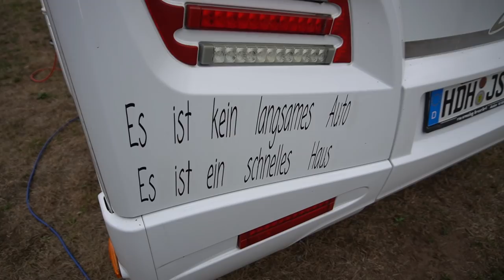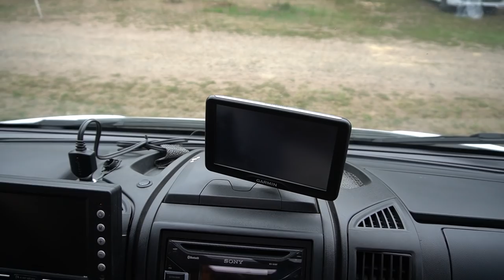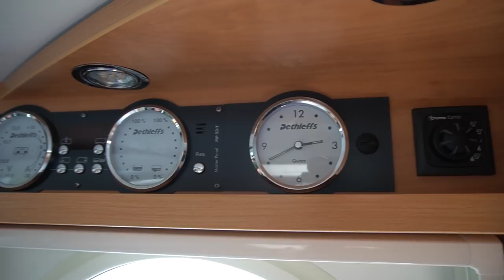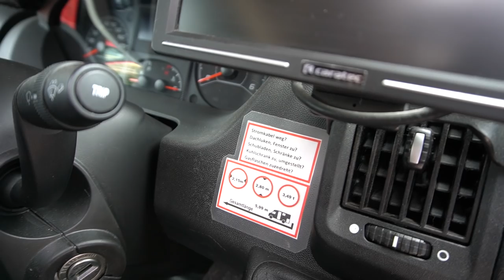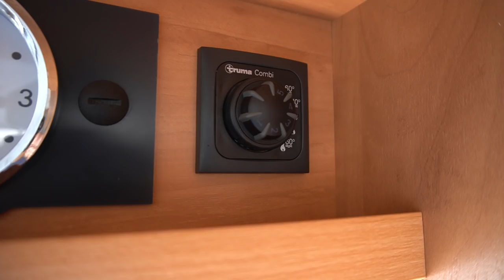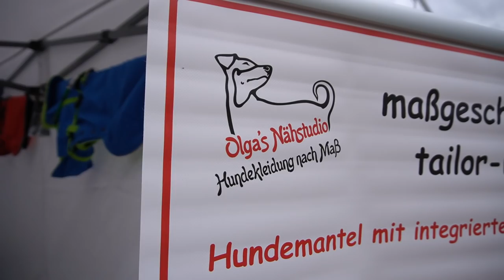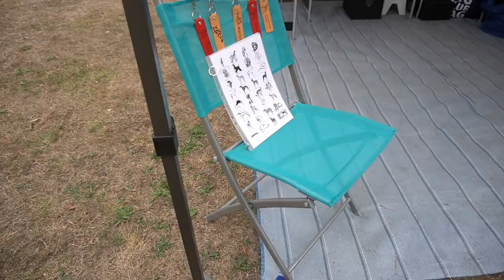Wohnmobil Dethleffs Globebus mit 2 Hunden unterwegs im Dauertest. Test, Erfahrung, Mängel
Wohnmobil 2021 Camping 2021: Wohnmobil 2021 Camping 2021: Wohnmobil 2021 Camping 2021: Wohnmobil 2021 Camping 2021: Wohnmobil 2021 Camping 2021: Wohnmobil 2021 Camping 2021: Wohnmobil 2021 Camping 2021: Wohnmobil 2021 Camping 2021: Wohnmobil 2021 Camping 2021: Wohnmobil 2021 Camping 2021: Fahrgestell
• Fiat Ducato mit Common-Rail-Turbodieseltech-
nik, MultiJet-Direkteinspritzung und Euro 5+
Motor
• Frontantrieb
• Stahlfelgen 16“
• ABS/EBD (Antiblockiersystem/Elektronische
Bremskraftverteilung)
• ESP (Elektronische Stabilitätskontrolle)
• ASR (Antischlupfregelung)
• Hill Holder (Berganfahrassistent), Hill Descent
Control (Bergabfahrhilfe)
• Fiat Tiefrahmen-Chassis
• Komfortable Fahreigenschaften durch
Achsen-Stabilisatoren
• Federverstärkung des Fahrwerks für
automotiven Fahrkomfort
• Scheibenbremsen
• Großer 90 Liter Kraftstofftank
• Kraftstoffzufuhr-Unterbrechung und
Lenksäulen-Rückzug (im Falle einer Kollision)
• Breitreifen, Wegfahrsperre und Drehzahlmesser
• Dethleffs-Emblem auf der Fahrzeugfront
• Tagfahrlicht im Serienscheinwerfer integriert
(Teilintegrierte)
• LED-Tagfahrlicht im Stoßfänger integriert
(Integrierte)
• Panorama-Verbundglas-Windschutzscheibe
umlaufend (Integrierte)
• Zentralverriegelung Fahrerhaus mit
Fiat-Original-Funkfernbedienung (nicht bei
Integrierten)
• Pannen-Set
Aufbau
• Isolierung durch expandiertes Polystyrol (EPS)
• Dach aus widerstandsfähigem GFK
(Glasfaserverstärkter Kunststoff) für optimalen
Schutz
• Bodenstärke: 41 mm, Seitenwand-/Dachstärke:
34 mm
• Außenhaut in Aluminium Glattblech Weiß
• Modern geformter Heckleuchtenträger mit
energiesparenden LED-Rückleuchten
• Stauraumklappen mit Fallenschlössern
• Ausstellbare Isolierfenster mit Mückenschutz-
und Verdunklungsrollo
• Mini-Heki – Klarsicht-Dachhaube mit
Mückenschutzgitter und Verdunklungsrollo
• Fahrerhaus-Jalousien für beste Isolation und
Sichtschutz (Integrierte)
• Einstiegsstufe elektrisch
• Fliegengittertüre
• Wohnraumtüre mit Rundbogen, Innenverklei-
dung, Ablagefächern und Mülleimer
• Dethleffs Pilotensitz GIS-Liner von Aguti mit
Höhe-Neigeverstellung und zwei gepolsterten
Armlehnen (Integrierte)
• Hochwertige Pilotensitze „Captain Chair“ mit
Höhe-Neigeverstellung, integrierter Kopfstütze,
breiterer Rückenlehne, verbessertem
Seitenhalt, doppelter Armlehne und
komfortablerer Sitzposition (Teilintegrierte)
• Drehbarer Fahrer- und Beifahrersitz
• Höhenverstellbare Kopfstützen im Wohnraum
in Pkw-Optik
• Hubbett (Integrierte)
• Schmutzfänger hinten
• Moderne GFK-Frontmaske mit integriertem
LED-Tagfahrlicht und verchromten Scheinwer-
ferblenden (Integrierte)
Bordtechnik
• Gasflaschenkasten für 2 x 11 kg
• Leistungsstarke 95 Ah AGM-Wohnraumbatterie
• Zuschalt-/Trennautomatik für Starter- und
Aufbaubatterie sowie Kühlschrank
• Elektrischer Ladeautomat für Aufbau- und
Fahrzeugbatterie 12 V/18 A
• CEE Außenanschluss für 230 V mit Sicherungs-
automat
• Leistungsstarke Truma Combi 6 Gasheizung mit
integriertem 10-l-Boiler
• Hochleistungs-Tauchwasserpumpe
• Warmwasserversorgung mit Einhebel-Mischbat-
terie
• Kleiderschrank-Beleuchtung mit LED-Leuchte
• Vorzeltleuchte
• FI-Schutzschalter
Küche
• Geräumige Küche mit 3-Flamm-Kocher, Spüle
mit Glasabdeckung und elektrischer Zündung
• Spüle und Kochstellen aus hochwertigem
Edelstahl
• Kühlschrank mit Frosterfach, gewölbter Türe
und automatischer Energiewahl (AES) (nicht bei
T/I 1)
• Großzügige, rollengeführte Schubladenauszüge
• Küchendachschrank mit beleuchtetem
Baldachin
• LED-Küchenbeleuchtung
Toilettenraum
• Schwenk-Toilettenraum zur optimalen
Platzausnutzung (grundrissabhängig)
• Cassettentoilette mit drehbarem Sitz oder feste
Blocktoilette (grundrissabhängig). Jeweils mit
elektrischer Wasserspülung
• Hochglanz-Waschbecken mit Umrandung und
Ablage in dunkler Marmor-Optik
• LED-Beleuchtung im Badezimmer
• Modellabhängig sind unterschiedliche
Raumkonzepte realisiert, grundsätzlich ist eine
Duschkabine mit wasserdichten Kunststoffsei-
tenwänden und Duschtüren vorhanden.
Wohnkomfort
• Hochwertiger Möbelbau aus solidem Sperrholz
und Möbelklappen aus MDF
• Platzsparendes Dachschrank-Konzept mit
Installationskanal und viel Stauraum
• Betten mit Holzlattenrost und 7-Zonen EvoPore
HRC Matratze aus klimaregulierendem Material
• Hubbett mit Holzlattenrost und 7-Zonen EvoPore
• AirPlus Dachschrank-Hinterlüftung zur
Vermeidung von Kondenswasserbildung
• Möbelvorbereitung für Flachbildschirm
• Stoffgarderobe (grundrissabhängig)
 Innenausstattung
• Holzdekor: Calva Apfel
• Wohnwelten: Solana und Namib